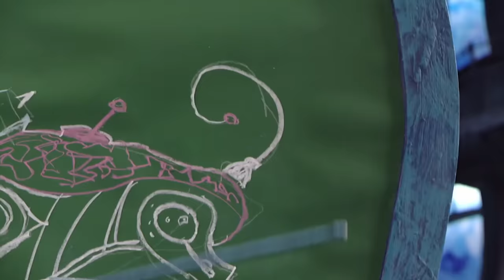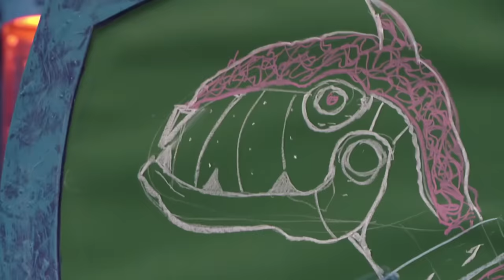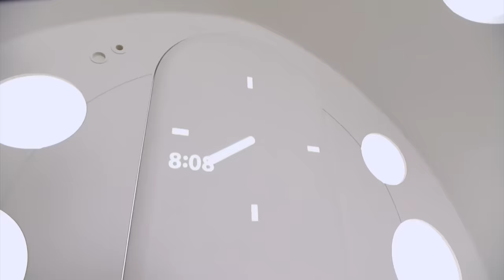Lazy Town Deutsch | LazyTowns neuer Superheld | Staffel 1 Ganze Folgen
► Neue Videos Stephanie und die anderen Kinder aus LazyTown wollen Sportacus für seine guten Taten danken und geben ihm einen Tag frei.

Während der Superheld ausspannen darf, übernimmt Stephanie seine Vertretung. Als Freddie Faulig davon erfährt, nutzt er die Gelegenheit und baut einen fiesen Roboterhund, der jeden angreift. Doch das Blatt wendet sich, als der Hund auch vor Freddie nicht Halt macht!

Bei LazyTown dreht sich alles um einen gesunden Lebensstil für Kinder, der auf positive, unterhaltsame und schmissige Art vermittelt wird. Die Serie stößt weltweit im Fernsehen, bei Live-Events und in Form von Markenerzeugnissen auf Begeisterung. So ermutigt LazyTown Kinder, aktiver zu sein und gesünder zu leben. Wir wissen, dass LazyTown auf Resonanz stößt, da gesunde, glückliche Kinder ein Ziel sind, das wir mit Eltern aus alle Welt teilen. Es gibt zwar zahlreiche Ansätze, dieses Ziel zu verfolgen, doch dass Gesundheit, gute Ernährung und ausreichend Bewegung ein guter Startpunkt sind, darin herrscht wohl Einigkeit. ► Lazy Town Deutschland | Brandneues LazyTown Videos